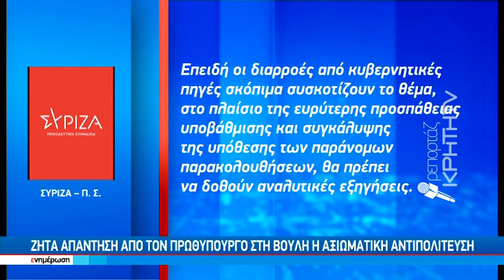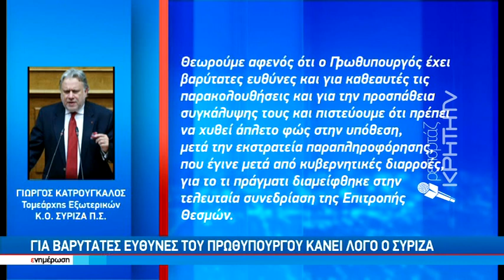Βολές του προέδρου ΠΑΣΟΚ-ΚΙΝΑΛ από τα Χανιά για την «παγίδευση» του κινητού του